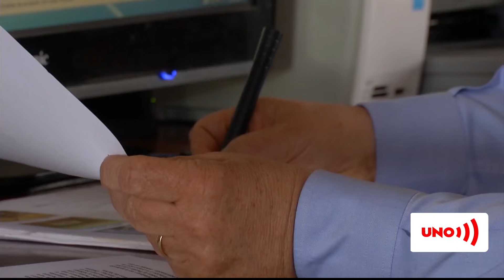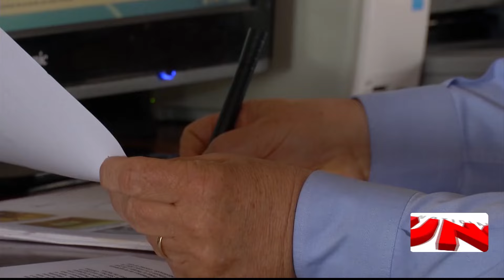Este lunes se radicará la ley de financiamiento con premio a delatores de contrabando y evasión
Nuestras redes:
Página web: Noticiasuno.com
Kwai: noticiasunocolombia
YoSoyLaRedIndependiente en redes

Este lunes se radicará la ley de financiamiento con premio a delatores de contrabando y evasión | Noticias UNO